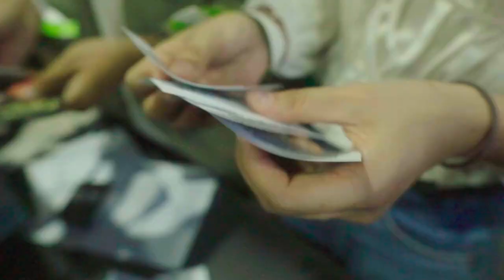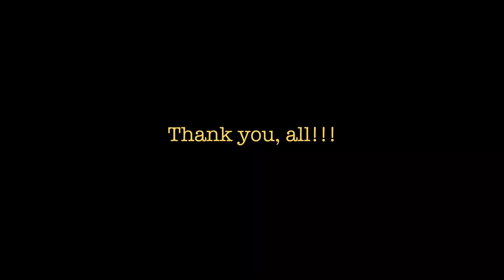"ပုံမှန်မဟုတ်ခြင်းများ” Tour ရန်ကုန်မြို့ Domino Lounge Day 5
Thank You Yangon & YamilY for this crowd.